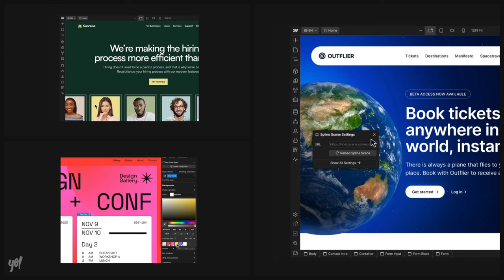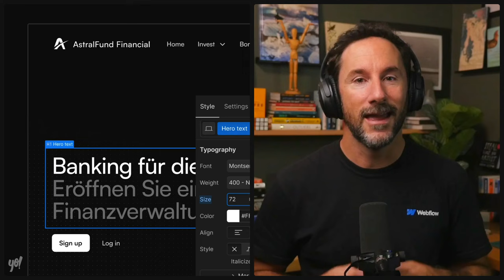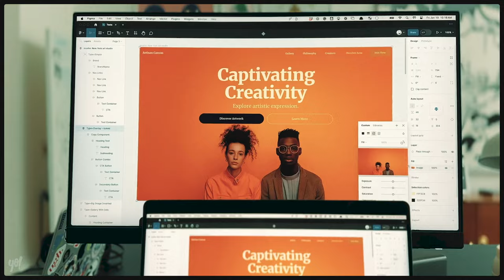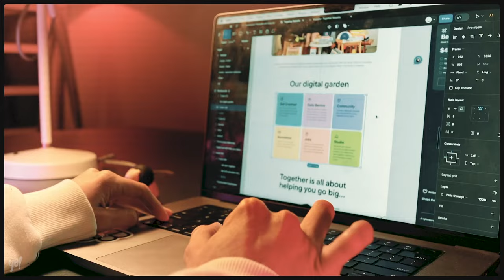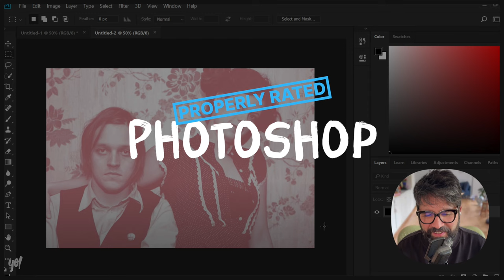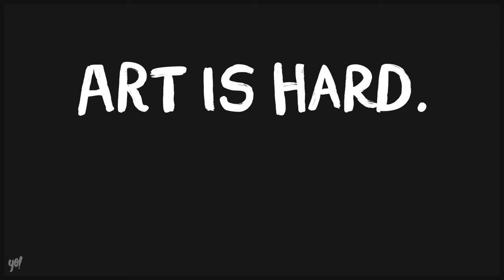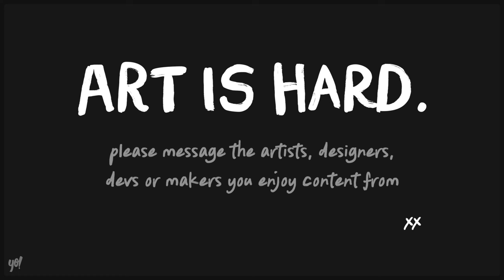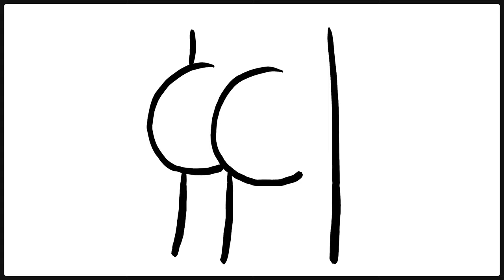Yo! Pablo Stanley — Designer, Artist, Musician (S3E8)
Pablo Stanley is a designer, artist and and musician based in Mexico. We discuss the creative side of his childhood gang, the importance of having fun with your team, why he left the Roboto NFT community, monetizing his AI stock site, and the importance of details in all aspects of design. Pablo is one hellavulla creative individual and the perfect guest to wrap up Season 3, representing the creator positivity and passion I want celebrate on the Yo! Podcast. Oh and if you hear punk rock snippets throughout the interview, it's from Pablo's band, The Dead Stanleys.

## Chapters
00:00 Vinyl play
01:05 Pinta Tu Culo
06:40 Sponsor: @Webflow
07:45 Should digital designers spray paint
11:03 Intermission: No Context
12:47 Q: Vijay Verma - Designing for Zombies
14:14 Q: Notorious PNG vs Layer Slayer
15:03 Master Gorgeous UI Course
18:07 Perils of outsourcing
23:18 Dead Stanleys: Cien Años
23:37 Course Promo
24:59 Teaching Details
29:59 The Decline of Websites
36:48 Show Them
39:21 Q: Josh Lou
39:48 Serious Fun
42:58 Dead Stanleys: Vincent Vega
43:15 Musho.ai (will AI tackle details)
49:28 AI-built Transparency
52:42 Intermission: Overrated Underrated
54:16 Leaving Robotos & NFT Community
01:08:59 Lummi & Monetization
01:19:19 Q: Miggi - Burnout Advice
01:21:22 Following Pablo
01:23:25 Outro
01:25:34 Buttsss

## Yo! Podcast

## Hey! I'm Rob Hope ##